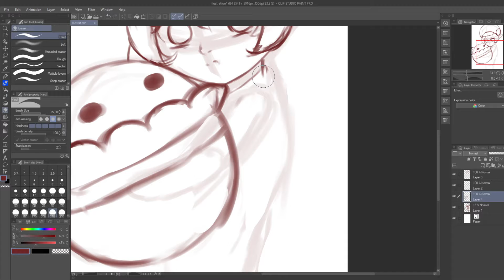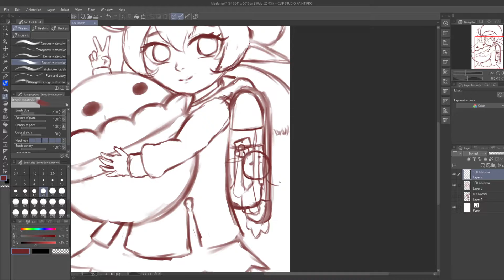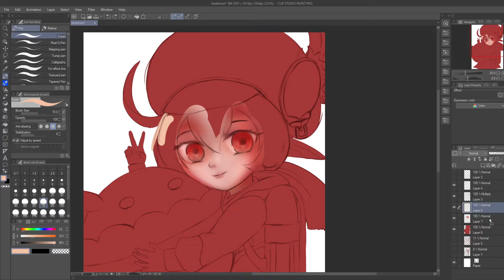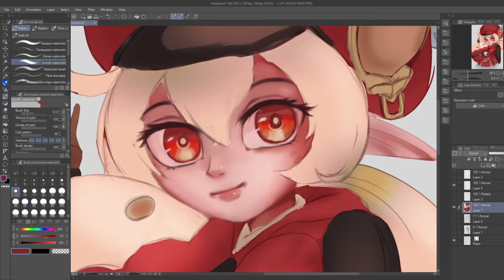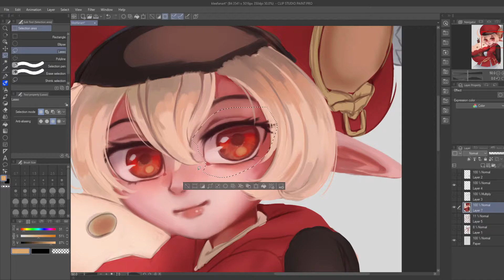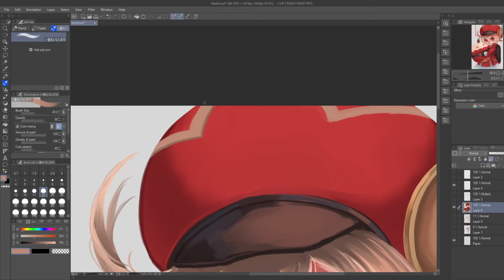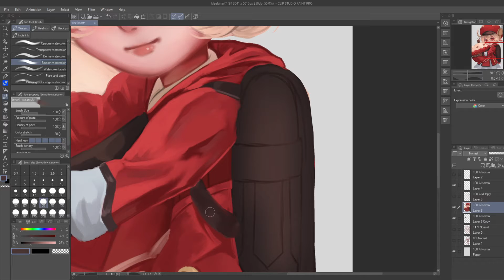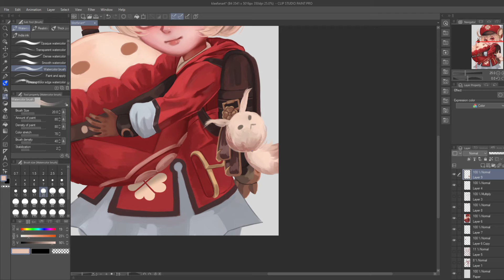Klee Fan Art - Timelapse Digital Painting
This is my Fan art of Klee from Genshin Impact. Hope you will love it guys.

Thanks for your support and love guys.